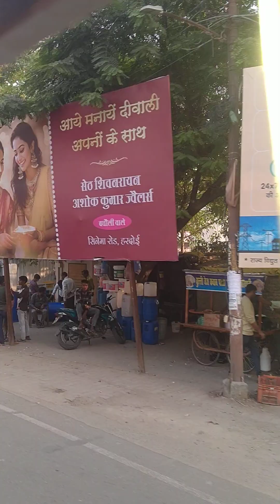AWGP@48th नवंबर१८@कार्तिक५@नैमिषधाम छठ२ खरना@श्री चक्रतीर्थ श्री भूतेश्वर #२